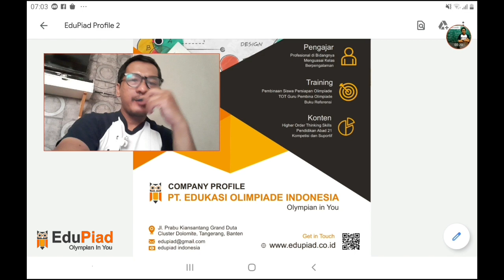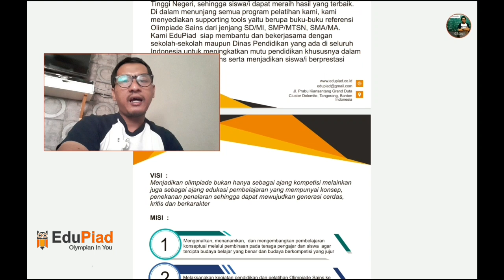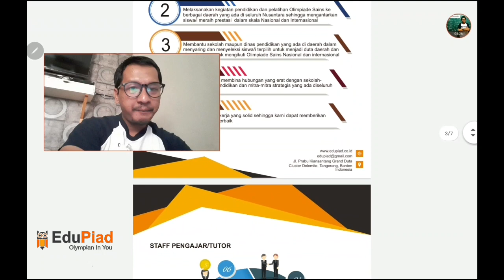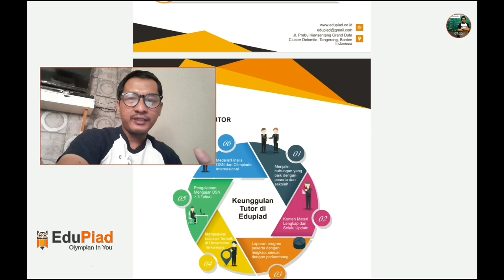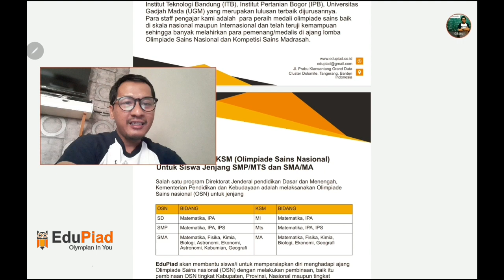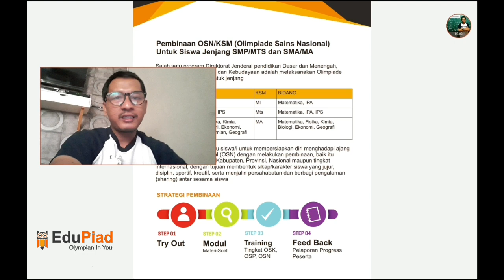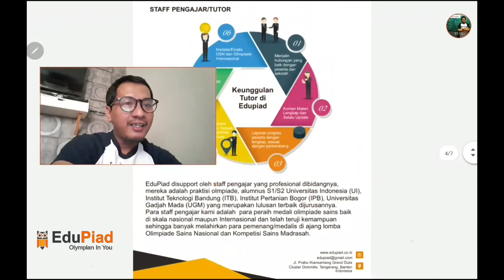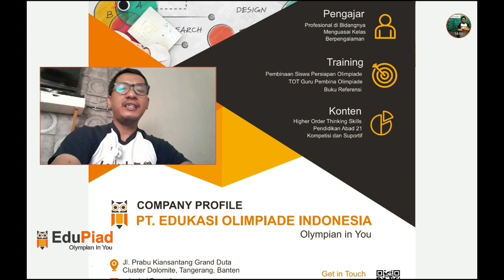Apa itu EduPiad ?? Visi Misi ??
Banyak yang menanyakan tentang EduPiad. Di video ini saya mencoba memberikan gambaran singkat tentang edupiad.